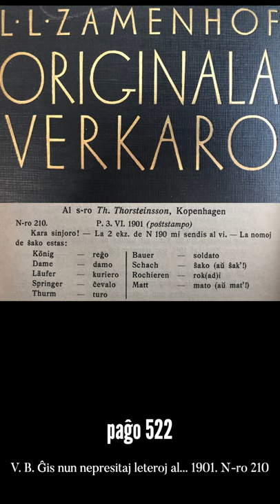Zamenhofa Medito 180 + Antaŭmedito 030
Kion ni povas lerni el la nomoj de ŝako?